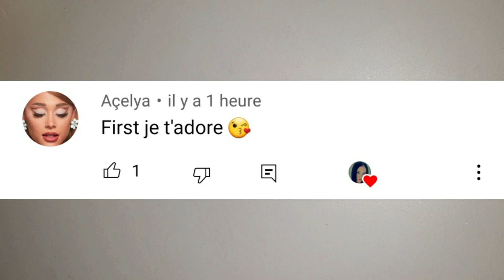2 RECETTES DE SLIMES SANS COLLE PREFERES !! 10 000% TOP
MES RECETTES DE SLIMES SANS COLLE PREFERES !! 10 000% TOP